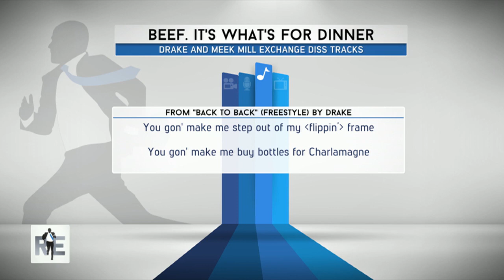Charlamagne Tha God Talks Drake & Meek Mill Beef - 7/31/15